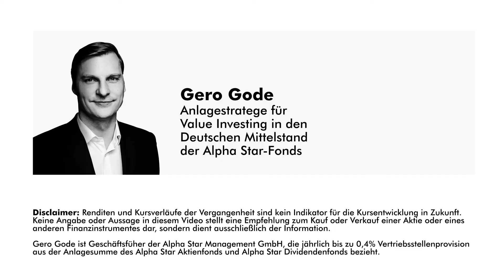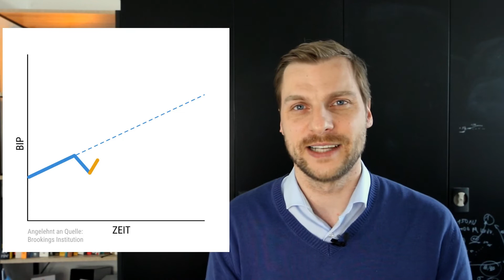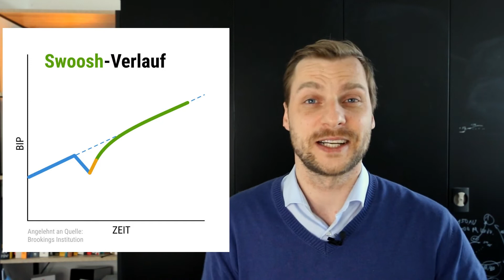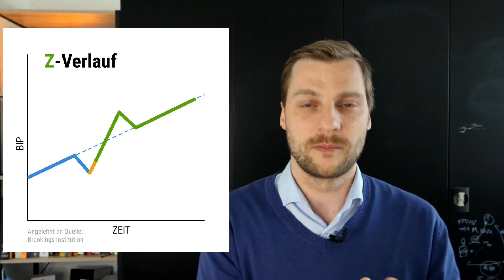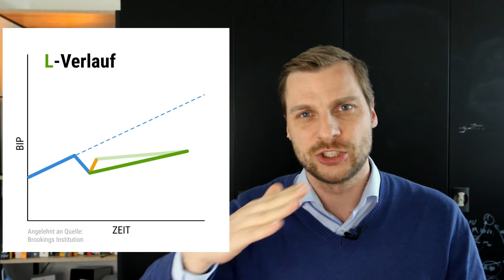Welche Erholung nach der Krise? (mit Umfrage)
Welche Erholung kommt nach der Krise? Wie wird sich der BIP und damit auch Aktienmärkte entwickeln?

Schreibe mir ein Kommentar:
V - Direkt zu alten Hochs
Swoosh - Wie V aber mit abnehmender Geschwindigkeit
U - Nach einer Stagnation kommt die Wirtschaft ins Rollen
Z - Der Konsum wurde zurück gehlaten und wird überkompensiert
W - Eine zweite Welle der Krise schlägt zu
L - Wir kommen nie wieder auf das alte Niveau

Was denkst Du?

❤️ Ich habe ein Geschenk für Dich - Dein PLAYBOOK für Deine finanzielle Freiheit

ÜBER GERO GODE ~ Anlagestratege / Value Investing
Gero Gode ist Anlagestratege für Value Investing im Deuschen Mittelstand und informiert Investoren als Money Coach und Speaker.

Er hilft anderen Menschen bereits seit über 10 Jahren dabei, Geldanlage in Aktien zu verstehen. Er ist Geschäftsführer der Alpha Star-Fonds (Familienfonds offen für alle Anleger) und investiert 100 % seines privaten Vermögens in diese Fonds

Kursbewegungen der Zukunft sind kein Maßstab für die Entwicklungen der Zukunft. Märkte können nach oben und nach unten schwanken. Aktien und andere Wertpapiere können komplett an Wert verlieren. Für eigene Anlageentscheidungen ist jeder Zuschauer selbst verantwortlich. Ich und verbundene Unternehmen übernehmen keine Haftung für Deine Entscheidungen.